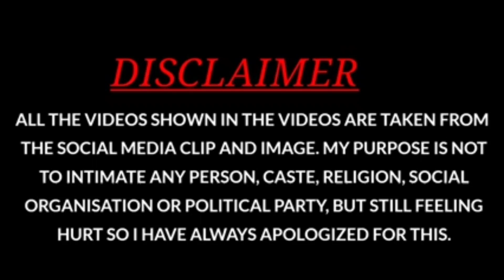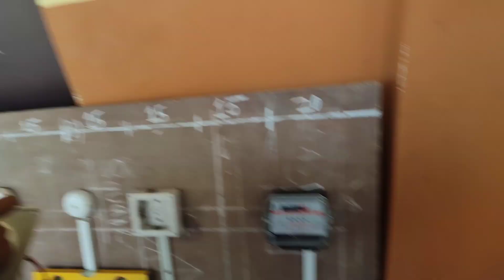|भाई इंजीनियर बनना बहुत मुश्किल है भाई 😭😭The pain of engineers💔🥺hardwork is key of succuss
Hi all views amd sucriber and this video is only made for fun And  i am.sorry if u hurt any one filling And special sorry to my scl shree Satyanaryan sec school 🥺💔

vlog on scl
paim of engineers
my dreams
to make our career
study hard